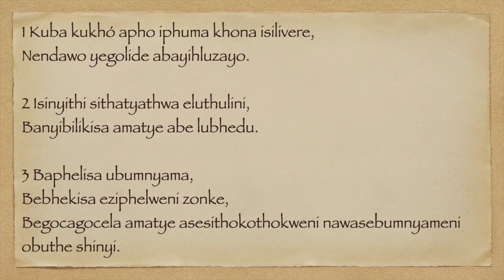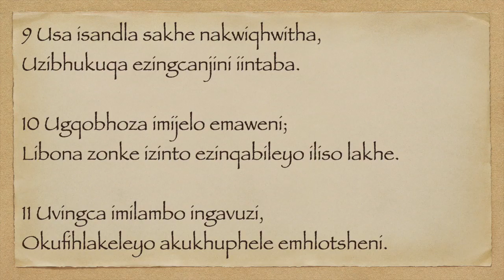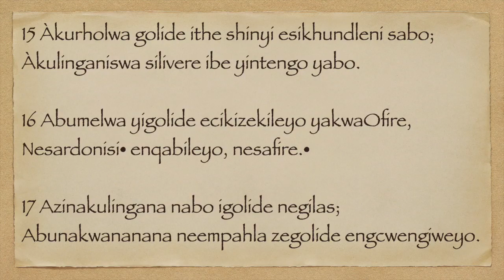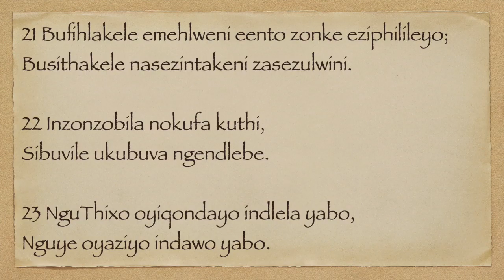UYOBHI 28 XHO75